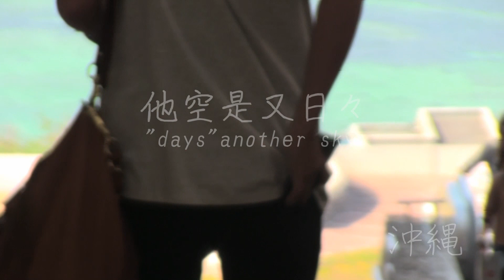"days" another sky okinawa 2012